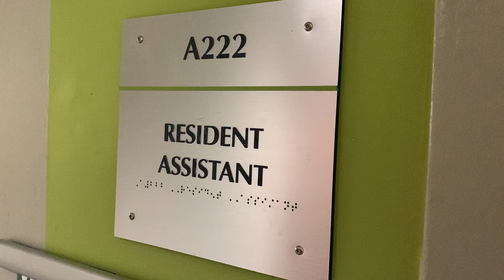Hunter JRN 203 Video Story